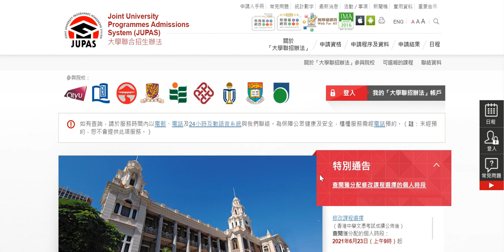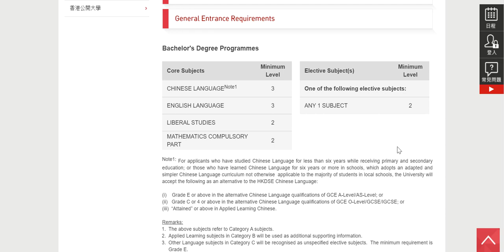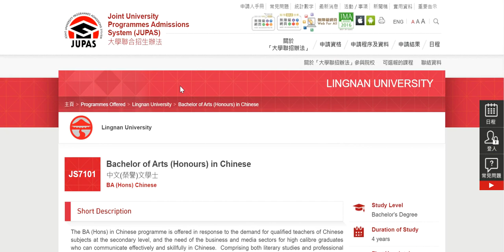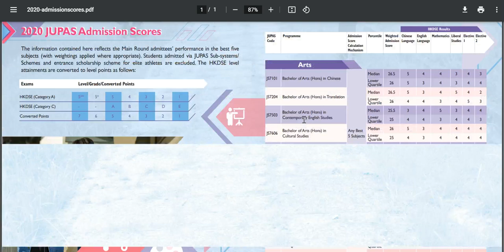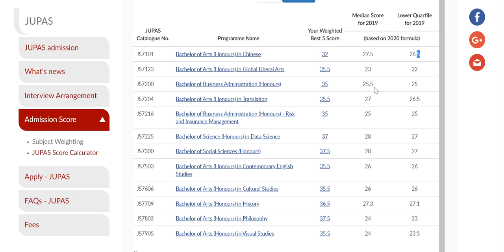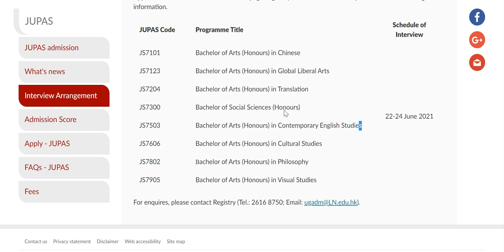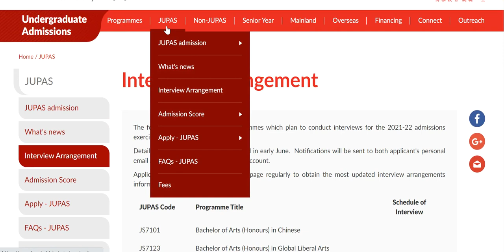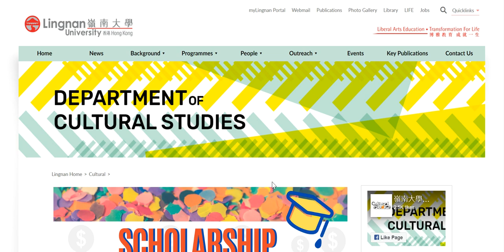Jupas 排位攻略第十集 - 嶺南大學LingU計分方法